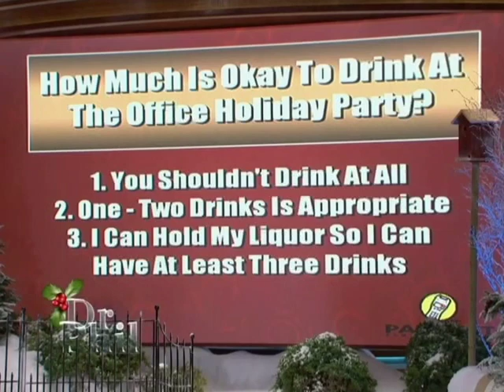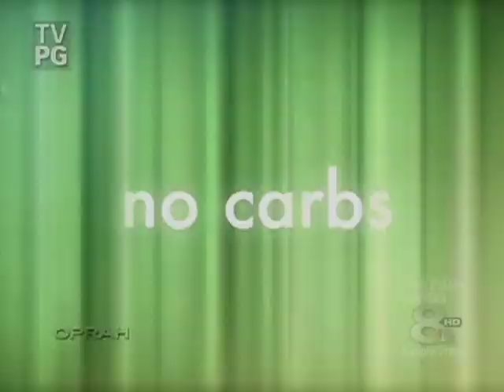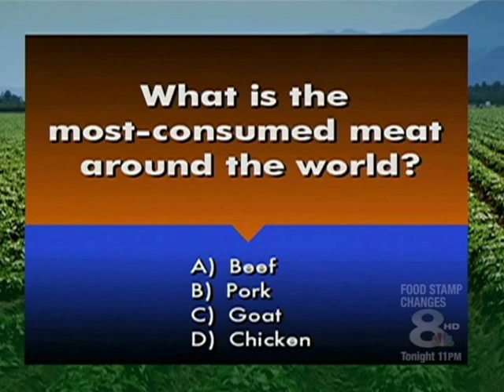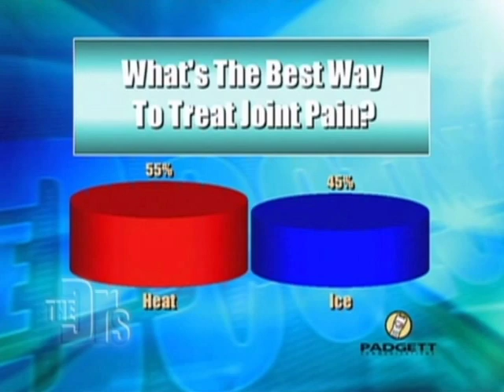Audience Response Systems on the TV shows Oprah, Dr. Phil, and the Doctors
How Audience Response System provider Padgett Communications was integrated into the popular Television shows of Oprah, Dr. Phil, and the Doctors. Contact Padgett Communications to see how Audience Response Systems will benefit your next company event